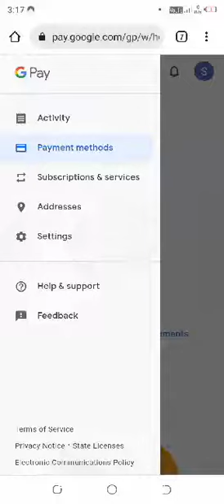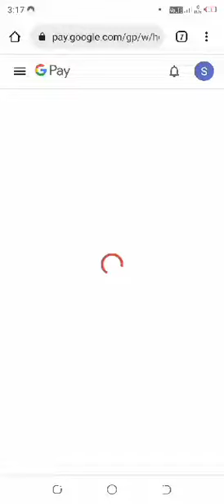How to Verify Google Ads | Verify Google Ads Payment Method | 2022 New Billing Method | Mary Bradley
Welcome To Mary Bradley YouTube Channel This video is 2022 New Update and Trips To Verify Your Google ads and ads payment method how to verify your ads account. you want to know more details, contract Whatsapp Number :- Email:- facebook My YouTube Channel THANKS FOR VISIT OUR CHANNEL Allah Hafeez